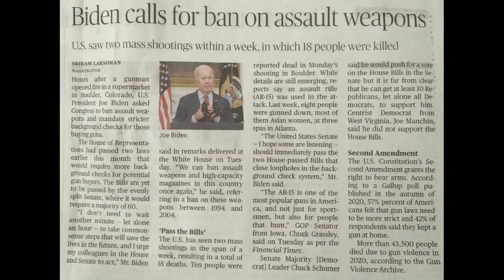World News 25th Mar21-Biden calls for ban on assault weapons/US saw two mass shootings within a week